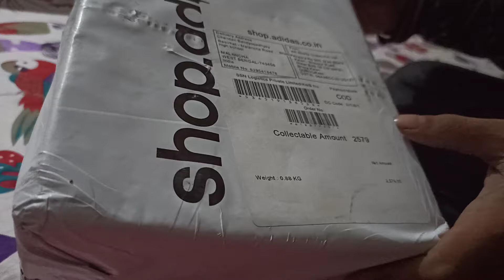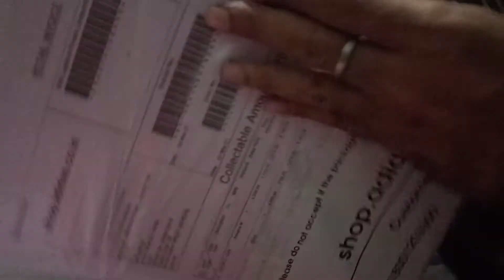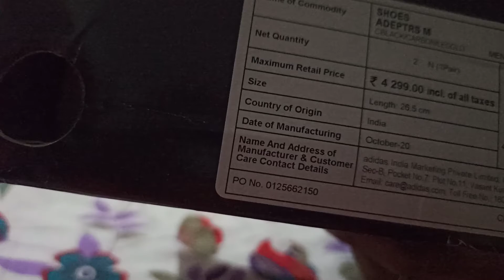Adidas Sports Shoe Under 3k Unboxing & Review | Best Sports Shoe Under 3k